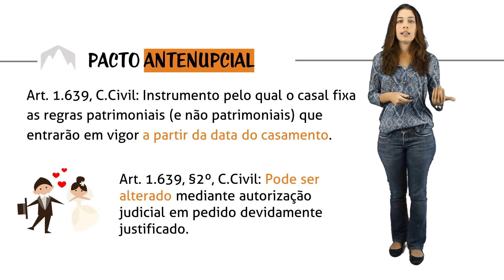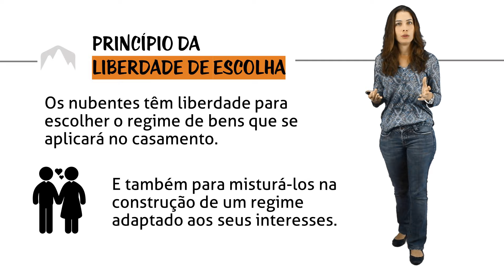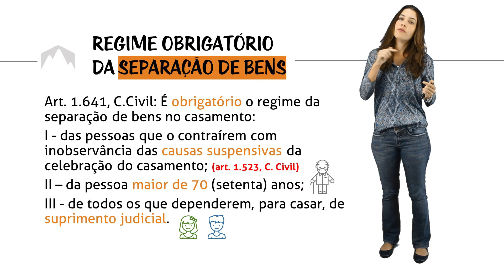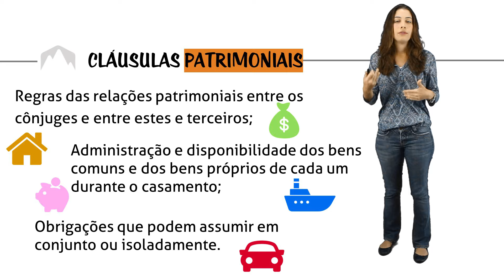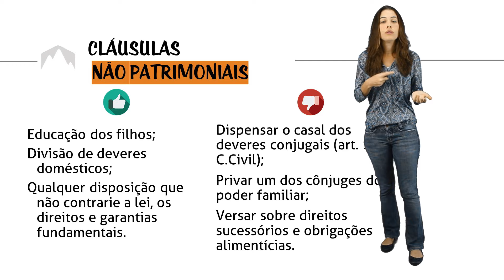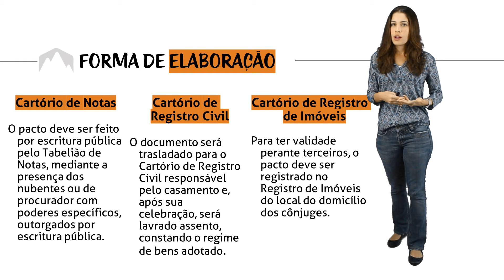Pacto Antenupcial - Regime de Bens e Sucessões